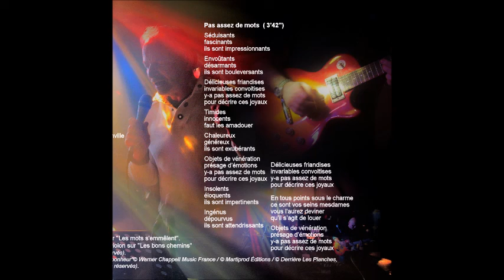Pas assez de mots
Album Ugo et Gianni "Quintessence" (2019)